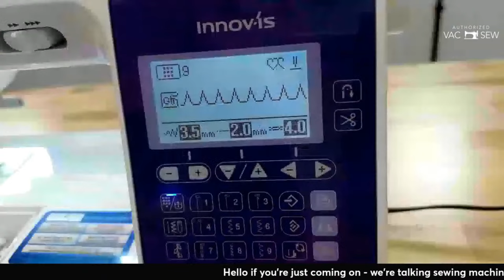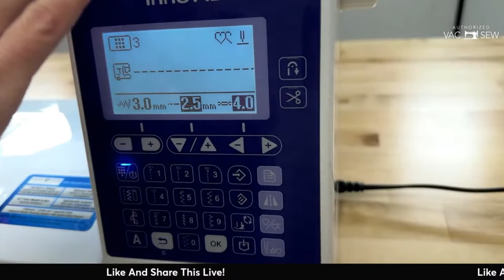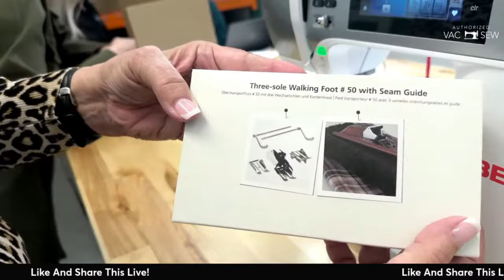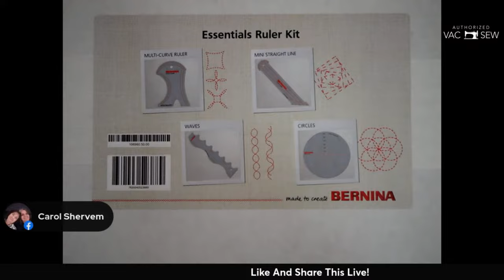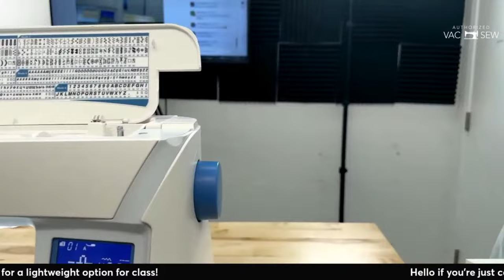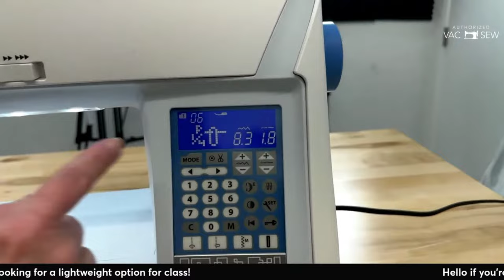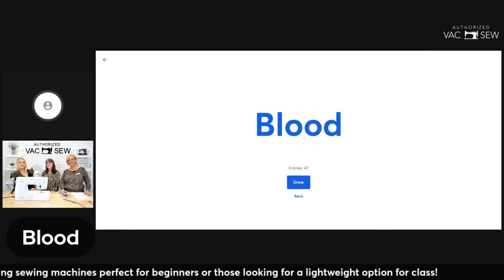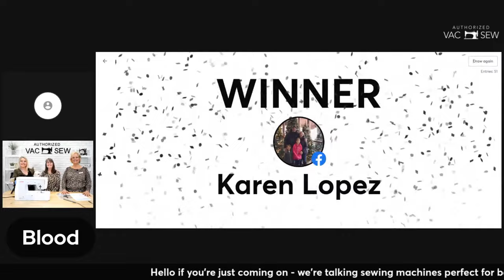Thumbs Up Thursday 👍 1/11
🌟✨ Ready to kickstart your sewing journey in the new year? Don't miss our special Thumbs Up Thursday, where we'll unveil the perfect sewing machines for beginners and those seeking a lightweight option for class. Plus, mark your calendar for Preview Party, your golden opportunity to sign up for a variety of exciting sewing classes. Let the sewing adventures begin! 🎉💖